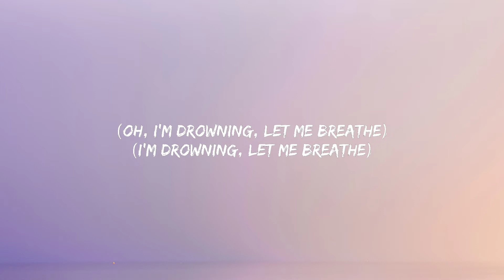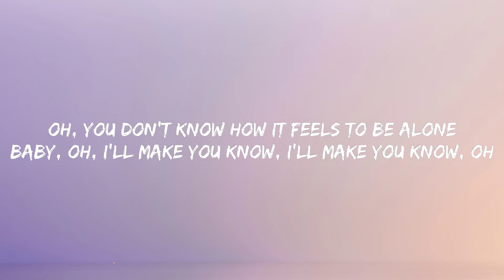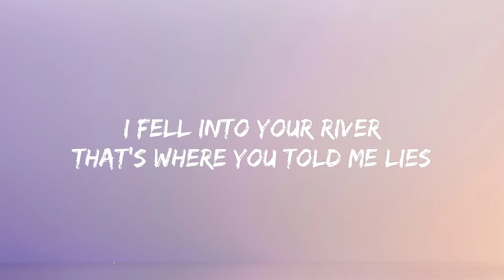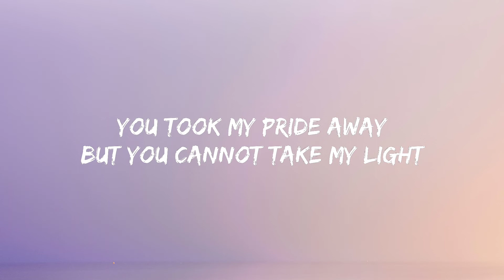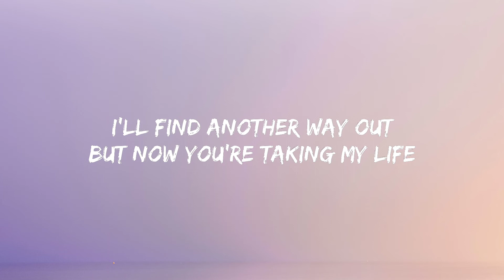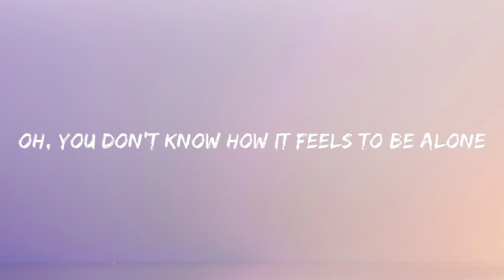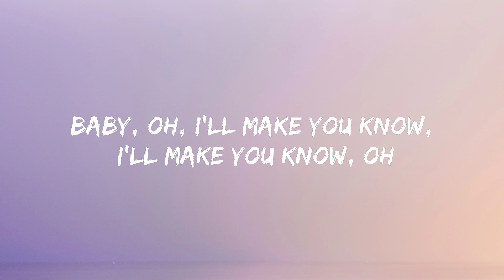BoyWithUke - Toxic (lyrics) - All my friends are Toxic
Lagu apa lagi nih yang akan dibuat lirik videonya?